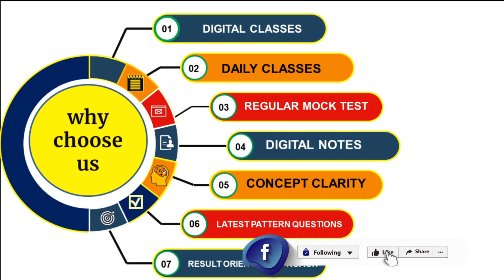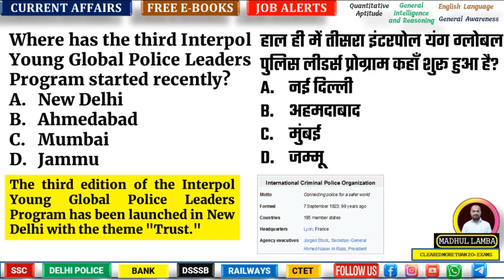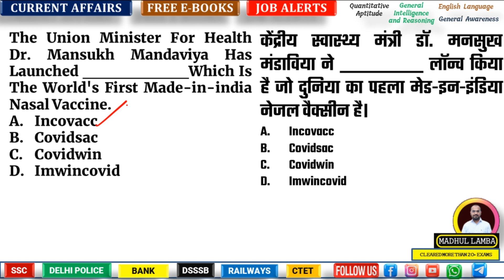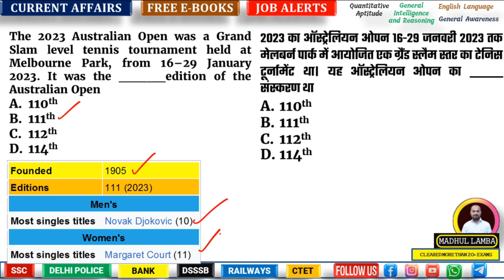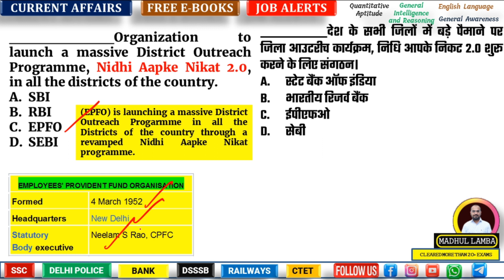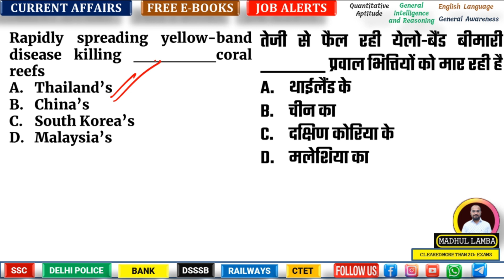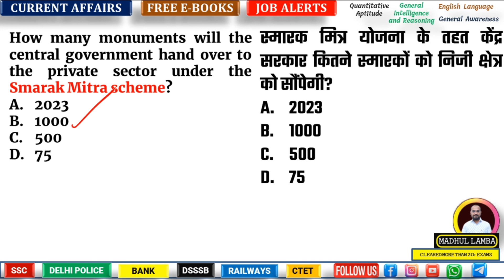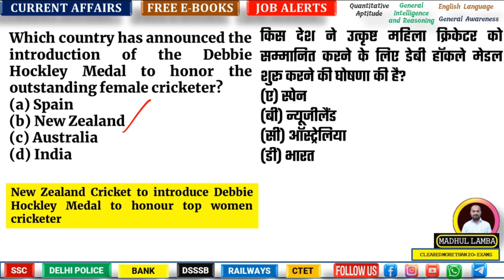1 February 2023 current affairs I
अगर हाँ !